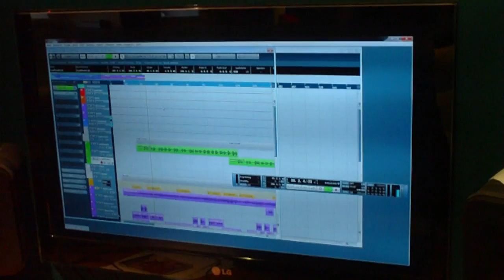Fischerman's Friends 2012 - Bad Moon Rising (Cover) - Production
Pure acoustic stuff.

PeWe Fischer - guitar, vocals
Adam 'The Hitman' - cajon, vocals (main)
Geff Harrison - vocals
Andy Eagle - harp